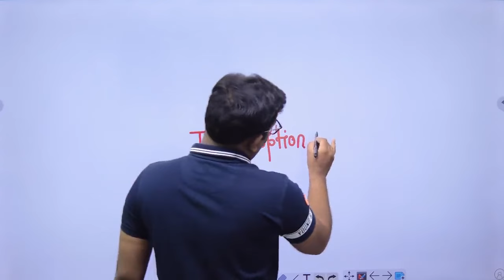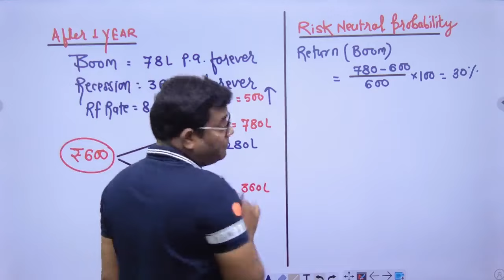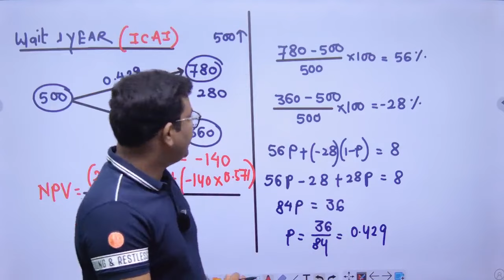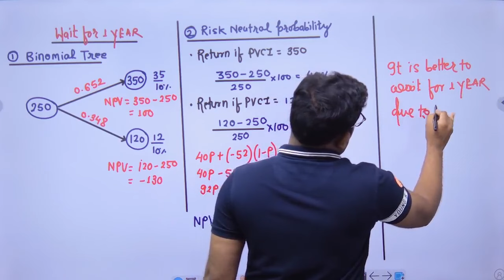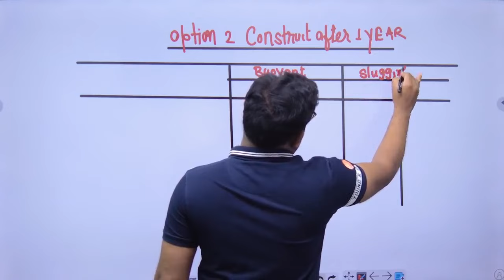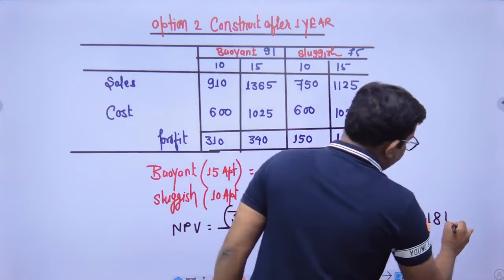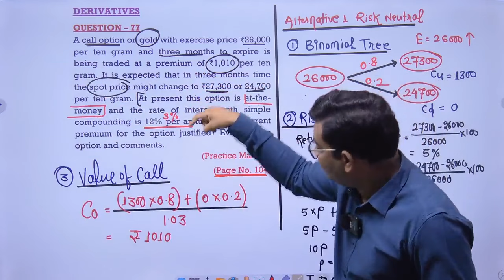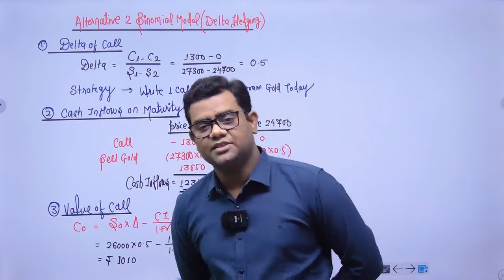Derivatives Amendments AFM ( CA Final ) Class 2 Real Option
For Classes